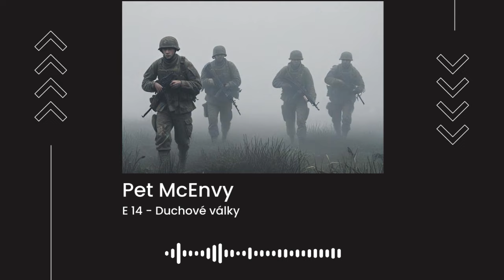RUSKÝ VOJÁK NEBO DŽIN Z KORÁNU | CO VIDĚLI VOJÁCI V AFGHÁNISTÁNU?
14. epizoda série Temné záhady, mýty, legendy a folklor.
Na HeroHero můžete moje videa poslouchat prostřednictvím podcastu, a to i v aplikacích Apple Podcasty a Google Podcasty.